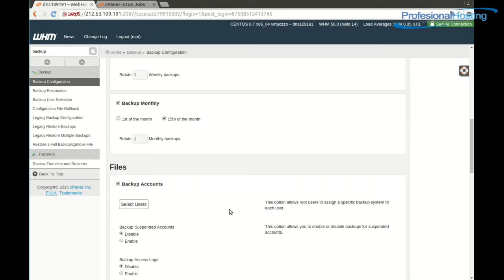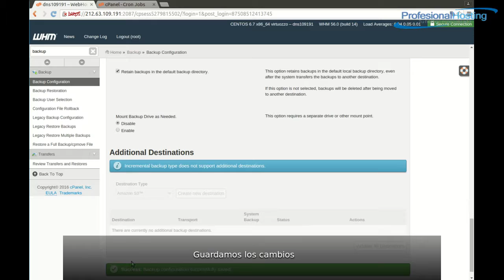Como configurar un backup desde WHM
Tutorial para configurar un backup programado de todo su servidor desde WHM.